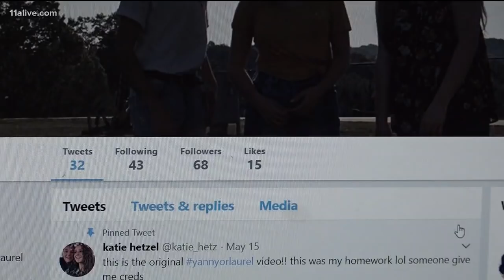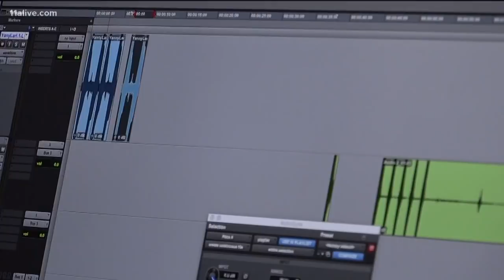Ga. student behind Laurel vs. Yanny asking Ellen DeGeneres for help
While the audio illusion has people hearing either "Yanny" or "Laurel" we also wanted to know the science behind this confusing yet viral post.